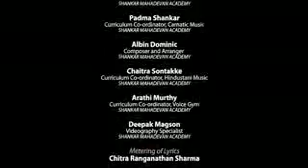Hamein Haque hai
Physically challenged have equal rights